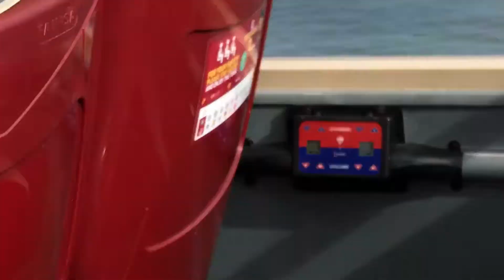SAN Francisco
Across the Golden Gate Bridge